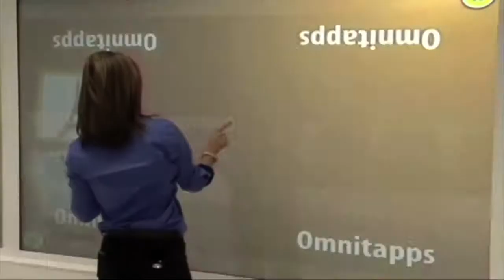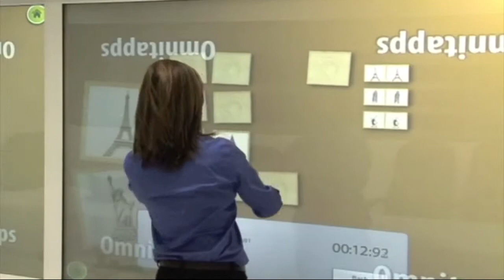Experiencia Interactiva sobre vidrio switchable en SEDENA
Implementación de experiencia interactiva con la tecnología Overlay PQ Labs multi-touch, el uso de Software interactivo Omnitapps, Vidrio Switchable, y proyección, instalado en La Secretaría de la Defensa Nacional en México.

¿Quieres saber más acerca de esta solución? Visita nuestro Sitio Web: overlay y omnitapps